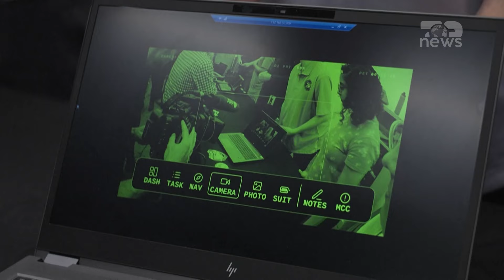Top News/ Edhe NASA vishet me Prada / Kostumet e reja të astronautëve për misionin në Hënë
Prada, ka firmosur kostumin hapësinor që do të dërgojë astronauten e parë femër në hënë për misionin Artemis III të NASA-s, falë bashkëpunimit të ngushtë me Axiom Space. Misioni, që është shtyrë për në 2026, do të dërgojë në hënë një ekuipazh që do të përmbajë edhe një grua, në rajonin polar meridional të satelitit tonë. Asnjë njeri nuk ka shkelur në tokë hënore që nga misioni Apollo 11 në 1969. Kostumi hapësinor u prezantua të mërkurën në kongresin ndërkombëtar astronautik që u mbajt në milano. Dizajni i shtresës së jashtme dhe kërkimi i materialeve, janë fryt i bashkëpunimit që ka patur në fillim, kur dy kompanitë, liderë në sektorët respektivë, vendosën të bashkojnë kreativitetin dhe inxhinierinë për të projektuar kostumet e posacme të gjeneratës së re. Kostumi është studiuar gjatë për të garantuar fleksibilitet më të madh, efikasitet dhe siguri. Ai mban edhe instrumente speciale për eksplorimin e polit jugor të hënës. Ai adaptohet në lloje të ndryshme fizionomie të astronautëve, si për gra ashtu edhe për burra. Kostumi mund të përballojë temperaturat ekstreme të polit jugor të hënës dhe klimën e ashpër të rajoneve që janë gjithnjë në errësirë, për të paktën dy orë, ndërsa duron për të paktën tetë orë aktivitete jashtë kapsulës.

Pamje:AFP